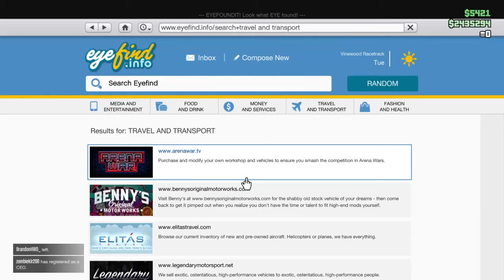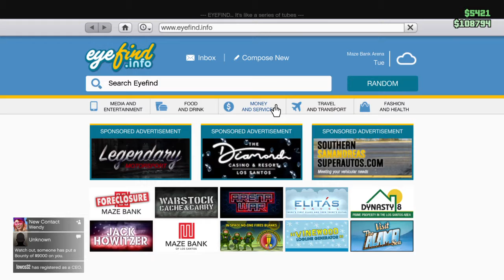Grand Theft Auto V arena war dlc 2,000000$ spending spending